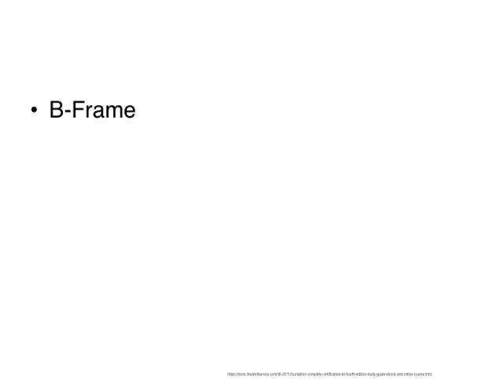17 B Frame Best Practices Used By Directors